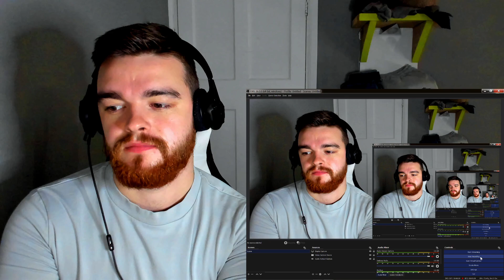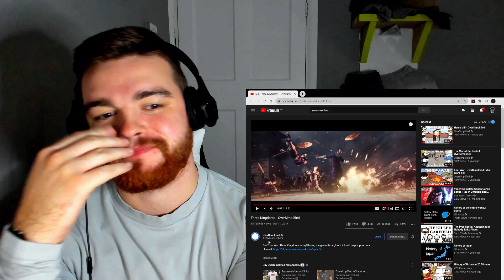British guy reacts to - Three Kingdoms - OverSimplified - WOW This was Confusing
Personal IG: James_atrr